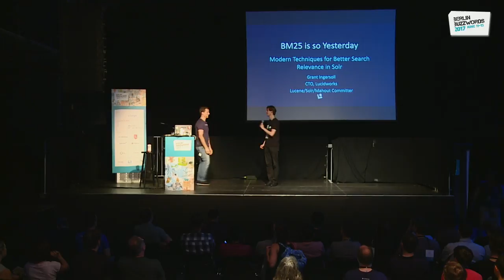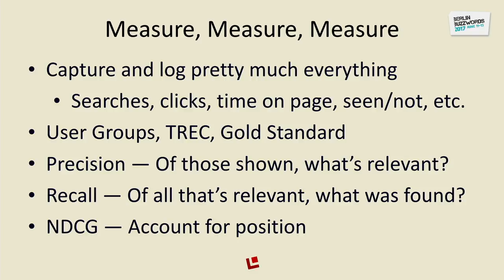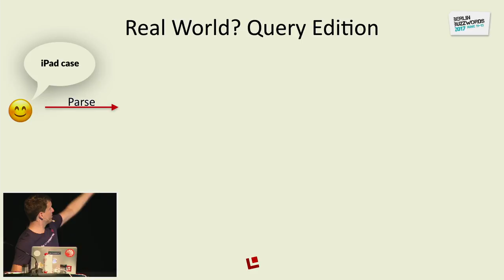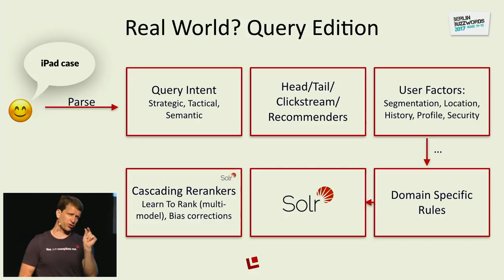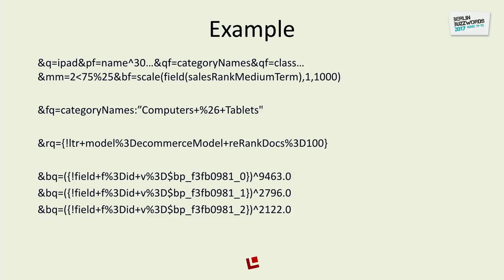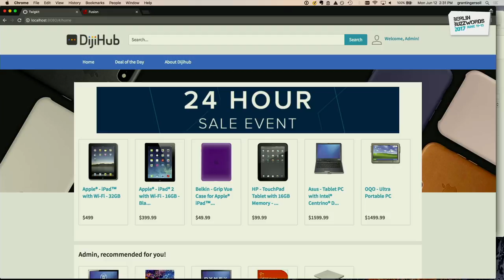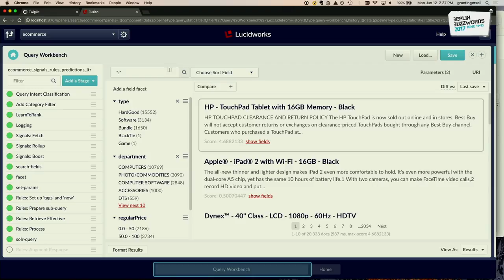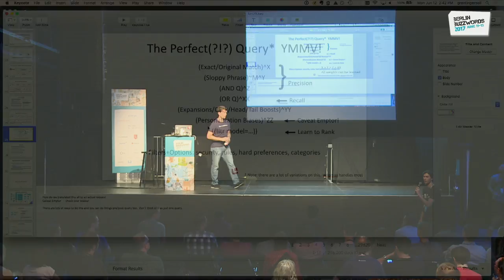Berlin Buzzwords 2017: Grant Ingersoll - BM25 is so Yesterday: Modern Techniques for Better Search..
Grant Ingersoll talking about "BM25 is so Yesterday: Modern Techniques for Better Search Relevance".

Modern relevance in search engines has come a long way since the early days of information retrieval, when the likes of TF-IDF and BM25 scoring models first came on the scene. And while those core models are still good for a first pass retrieval, more and more search engines are employing machine learning, natural language processing and sophisticated re-ranking techniques to fine tune relevance.

This talk will provide a review of current best practices in relevance tuning, including what to measure and how to measure it. We’ll then give details on how to use techniques like learning to rank and query intent classification to improve results, with examples in Apache Solr. We’ll finish with a sneak peak into using deep learning and word2vec in a search context.